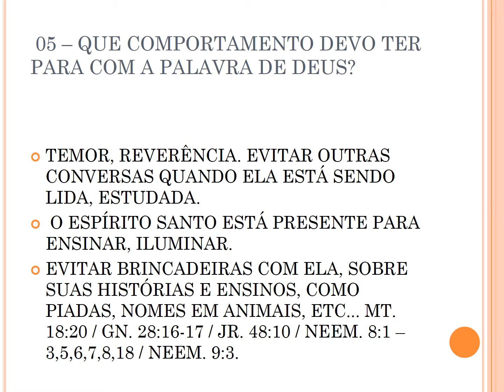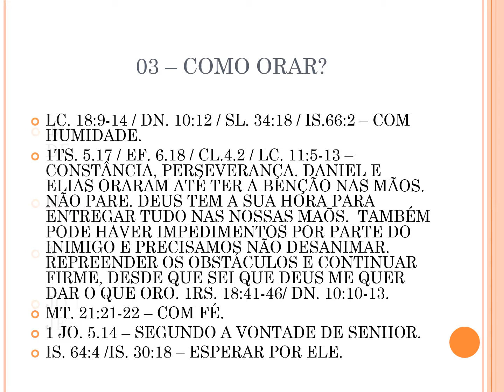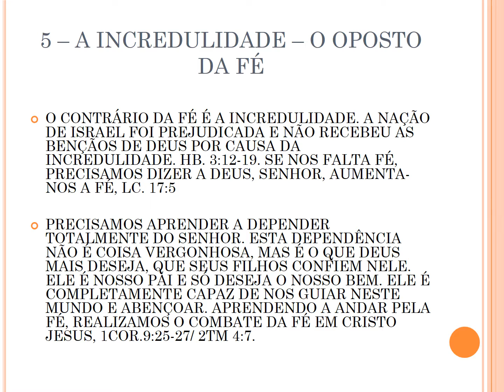4 REN A PALAVRA DE DEUS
JODÉ GALDINO